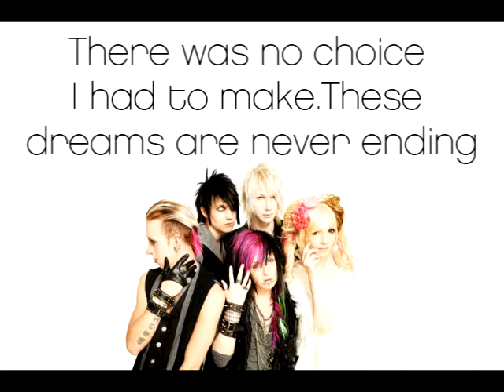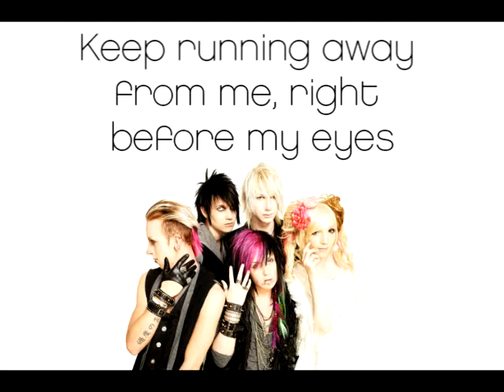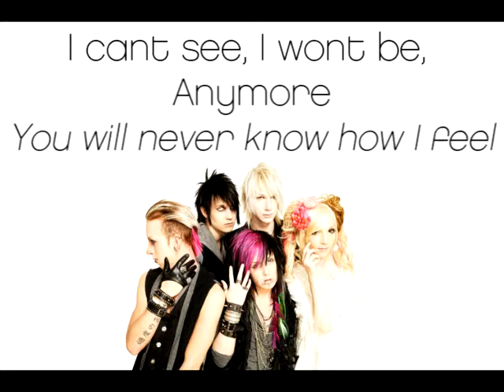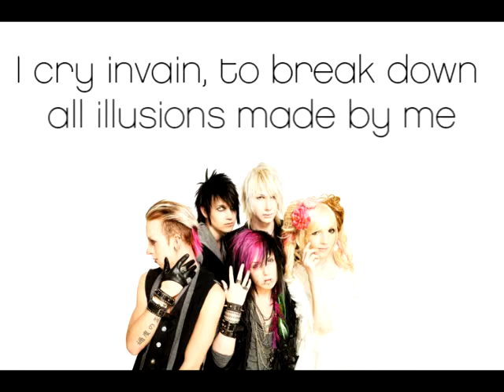Seremedy - No Escape (Lyrics)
Welcome to Our Madness (2012)